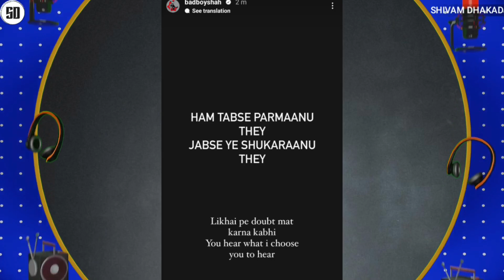RAFTAAR LIVE SHOW TALKS ABOUT HIS EP & DISS EMIWAY | KR$NA REACT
News Credit :-